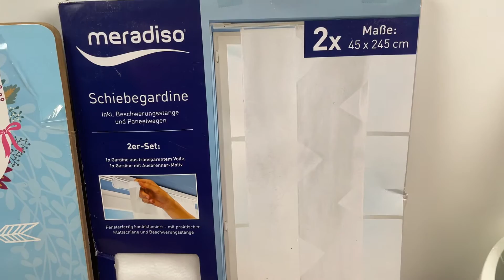Лот 08-14047, Товари для дому, вага 6 кг, ціна 1010 грн 0676428111